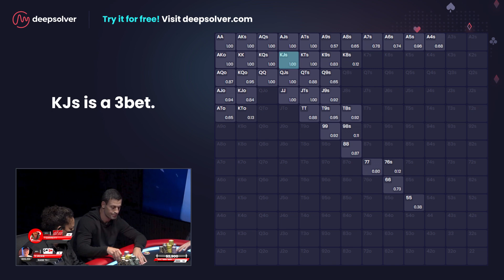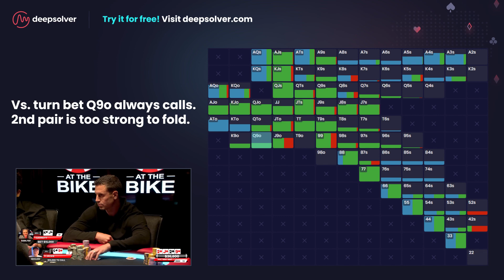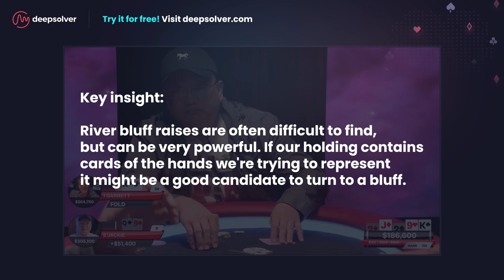Sick 110k$ bluff raise vs poker legend, Garrett Adelstein | Deepsolver Check | Poker Solver Analysis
One of the best live cash game players in the world, Garrett Adelstein, finds himself in a very tough spot when Jacky Wang puts him to the test on the river.

Was it GTO?

00:00 - Preflop
00:22 - Flop
0:54 - Turn
1:28 - River
2:50 - Key Insight

*Hurry up - only 2 months left!
Deepsolver is a #1 app for learning GTO and exploitative poker strategies. It’s powered by a lightning-fast solver, not another library of presolved solutions. Start crushing your opponents and change the game of poker with us!